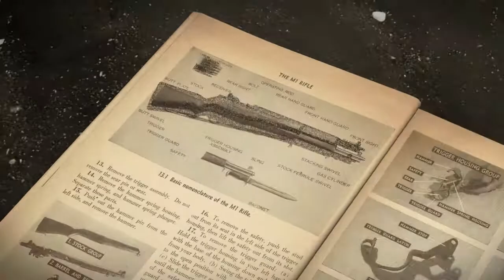Red Orchestra 2-Rising Storm Mod-Iwo Jima Teaser Trailer HD